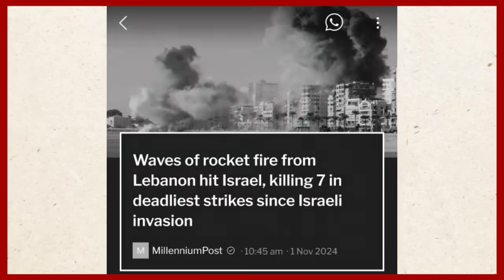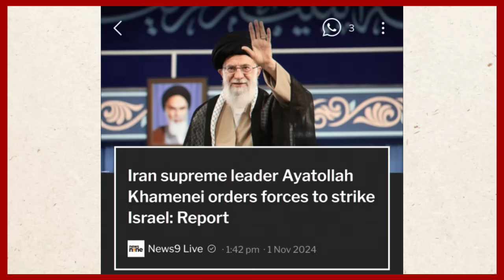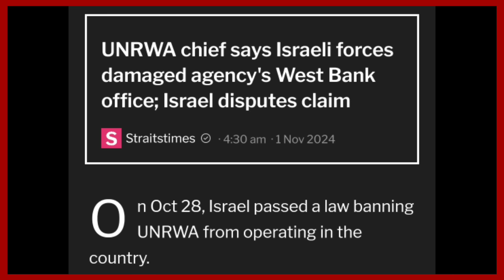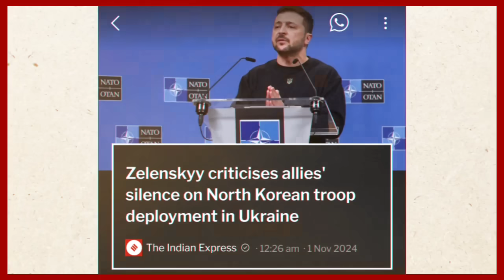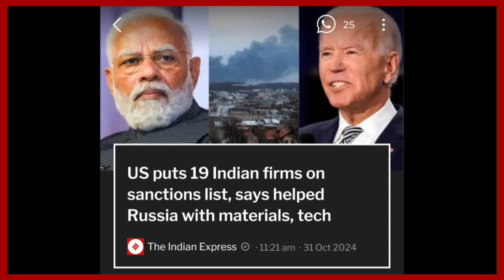YIMKHONGTV EVENING HIGHLIGHTS & UPDATES NOVEMBER 1 2024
Local news Courtesy:Morung Express, Eastern Mirror, Northeast Now, Northeast Today, Mokokchung Times.